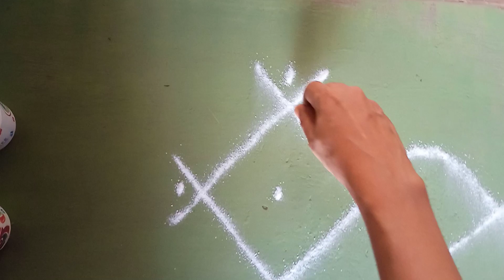Easy kolam Rangoli